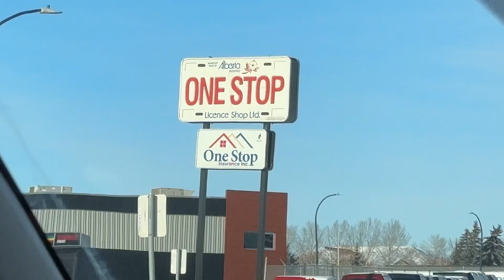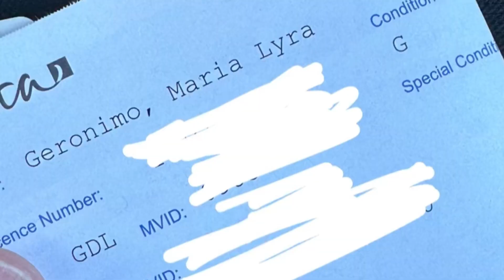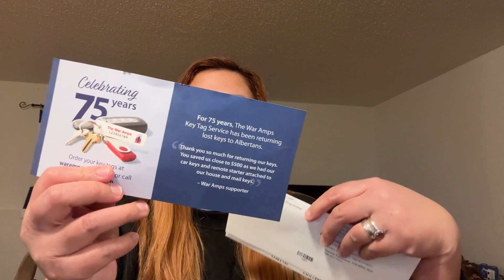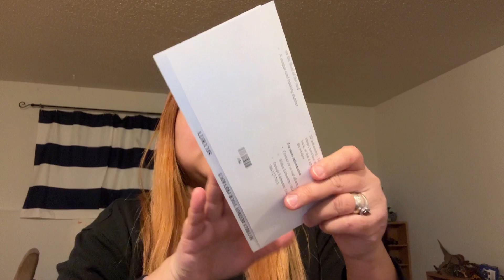Passing the drivers knowledge test in Red Deer, Alberta | Tips and Tricks | How to take the test